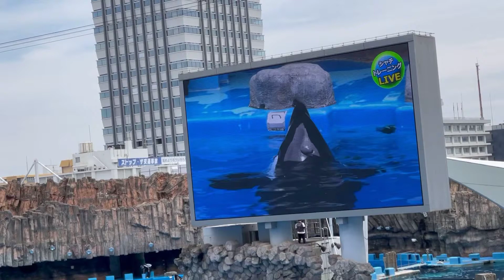Dolphin game show opening hours,public aquarium port of nagoya city Japan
Dolphin show port of nagoya city Japan/public aquarium in japan